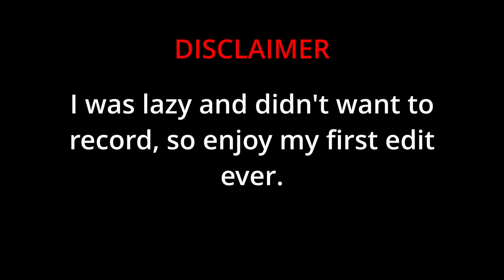Kegster's Very First Edit!!!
SUP FOLKS!

Links:
Twitch(most videos are live streamed here)
Instagram(to keep up with the ducks)
Twitter(for whatever is on the ducks mind)